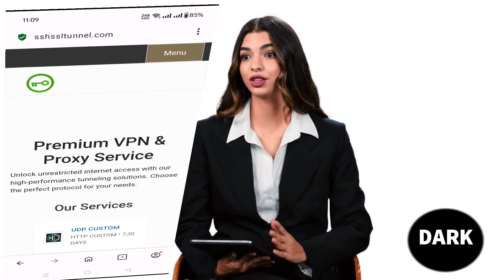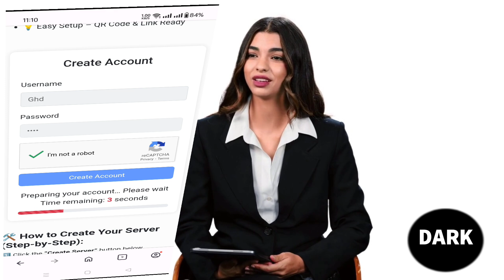Create V2Ray Server Account and Setup on Dark Tunnel VPN | Secure & Fast Internet Connection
In this video tutorial, you’ll learn how to create a V2Ray server account and set it up on the Dark Tunnel VPN app for secure and fast internet access. I’ll walk you through the entire process, from creating your server on the SSHSSL website to importing and connecting it within Dark Tunnel VPN. By the end of this tutorial, you’ll be connected to a reliable V2Ray VMess server for a smoother browsing experience.

▶️ 125tech.online